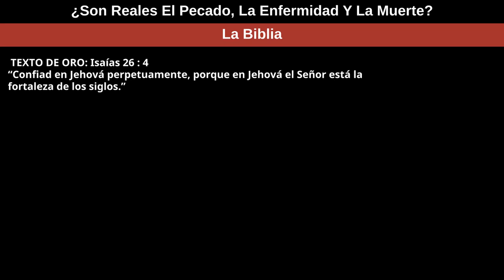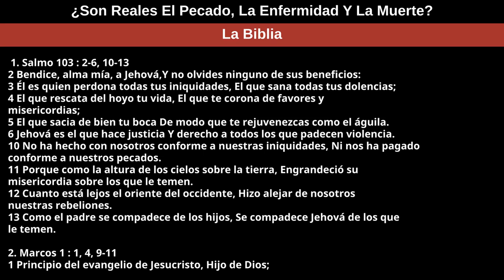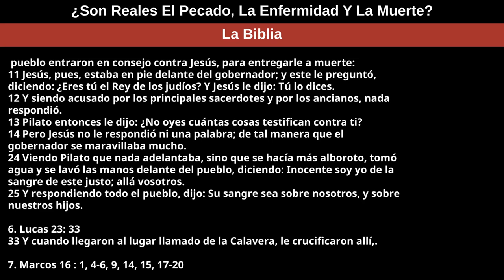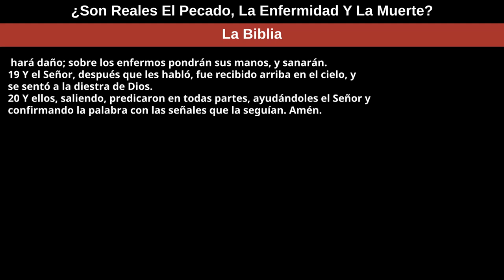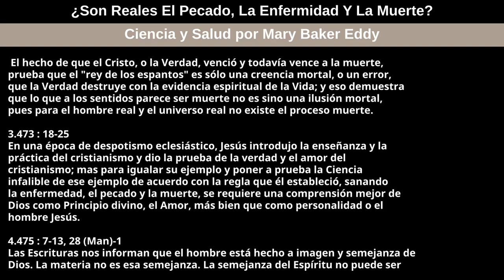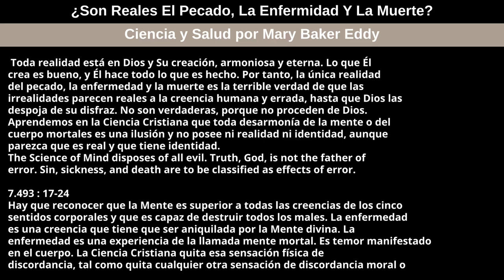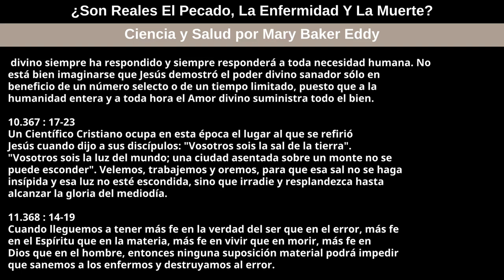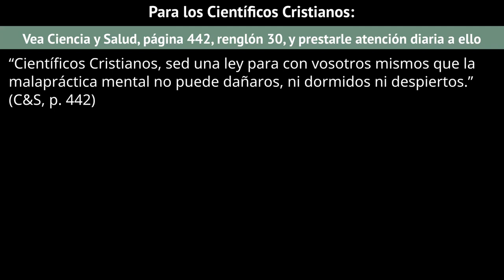9 de abril de 2023 — ¿Son Reales El Pecado, La Enfermidad Y La Muerte?